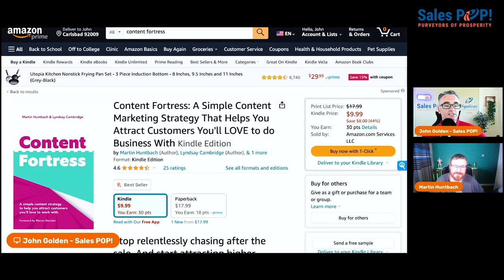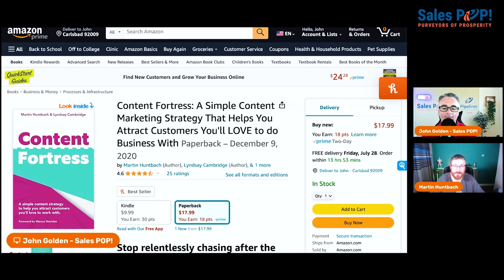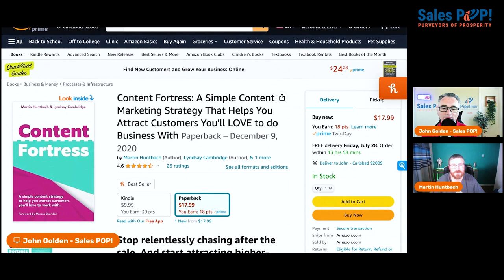The Most Effective Strategies for Creating Sales Content and Closing Deals Martin Huntbach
The importance of content strategy [00:00:00]
Discussion on the need for a strategic approach to content creation and the pitfalls of just producing content without a clear plan.

Efficiency in content production and repurposing [00:02:36]
Exploration of the benefits of creating fewer high-quality pieces of content that can be repurposed and distributed across multiple platforms.

Listening to customers for content ideas [00:06:34]
Example of how listening to customer feedback and addressing their questions and concerns can lead to successful content creation and increased sales inquiries.

The importance of having specific goals [00:10:26]
Martin discusses the different goals that businesses might have and emphasizes the need to focus on one goal at a time.

Creating a content strategy based on goals [00:11:22]
Martin suggests mapping out content for the next 12 months based on quarterly goals and having a strategy and blueprint for content creation.

The value of promoting and distributing content [00:14:04]
Martin highlights the importance of promoting and distributing content effectively to maximize its impact and shares an example of a client who got a sale from a LinkedIn post despite low engagement.